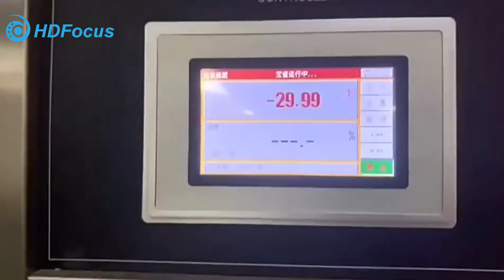Interactive Whiteboard's Motherboard Low Temperature Test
Our factory has received Energy Star accreditation. Our goods have been exported to over eighty (80) countries worldwide. They are CCC, CE, FCC, RoHS, IP65, IP66, and other certifications. HDFocus can already customize interactive screens ranging in size from 55 to 110 inches. We cordially invite you to visit us and begin doing business with us on the basis of mutual benefit.

lf you want to know more about our product